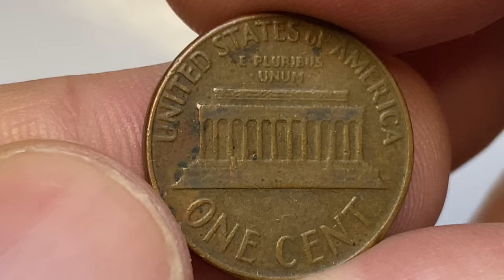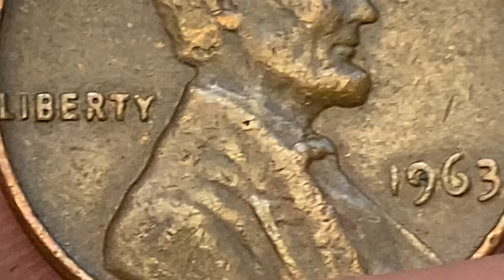These 1963 Penny coin Could be Worth!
Are you looking for some amazing vintage coins to add to your collection? If so, you're in for a real treat! In this video, we'll be looking at some of the most rare and incredible pennies that were minted in 1963.